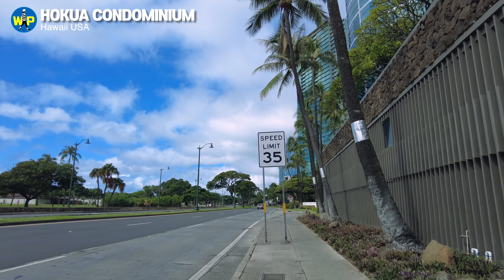송중기 하와이 집 : 호놀룰루 호쿠아 콘도미니엄(feat.추성훈 사랑이네)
톱배우 송중기는 송혜교와의 결혼과 이혼, 영국 배우 출신 케이티 루이스 손더스와의 재혼, 그리고 득남까지 최근 몇 년간 늘 화제의 중심에 있었습니다.

그 와중에도 "승리호" "빈센조" "재벌집 막내아들" "화란" 등을 통해 호평받았고, "보고타" "로기완" 두 편의 영화 촬영도 마쳤습니다.

이태원에 저택을 소유하고 있는 송중기는 하이엔드 아파트 에테르노 청담의 입주를 앞두고 있습니다.
조만간 배우 송중기와 가수 아이유는 이웃이 될 것입니다.

아내 케이티의 출산 후에는 로마의 집에 주로 머물고 있는 송중기는 하와이에 콘도미니엄(아파트)도 소유하고 있습니다.

하와이 알라모아나 해변과 마주보고 있는 송중기의 럭셔리 콘도미니엄으로 저와 함께 가보시죠!

❤️ K-pop, K-drama, K-movie를 애정하는 당신!
     당신의 스타가 사는 집을 Wander Planet 에서 구경하세요.
     새로운 영상을 가장 먼저 보고 싶으세요?
     Wander Planet을 후원하고 싶으신가요?
     아래 링크를 클릭해서 채널멤버십에 가입하고 혜택을 누리세요!